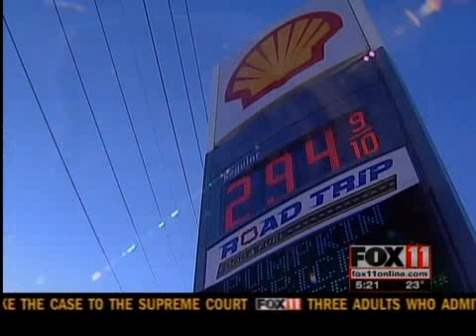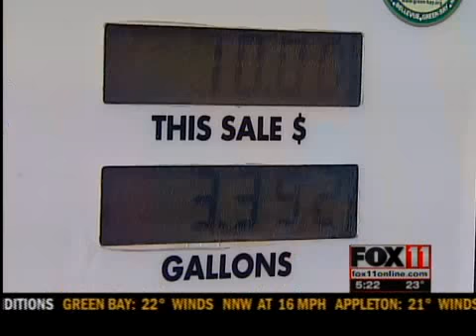Gas prices on the rise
Visit fox11online.com for more on this story.